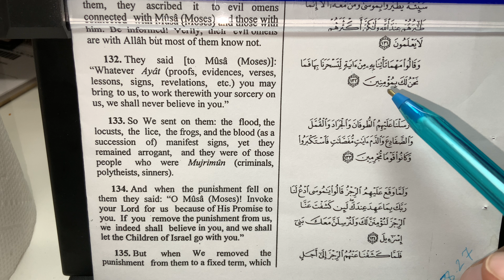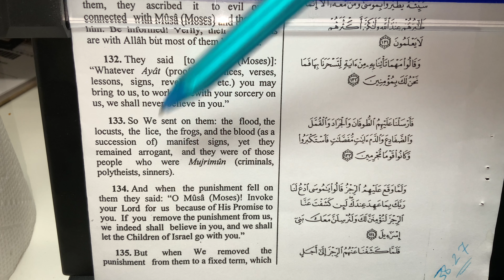Surat Al-A’raf, Verses 132-133. (Learn Arabic&English through The Holy Quran)